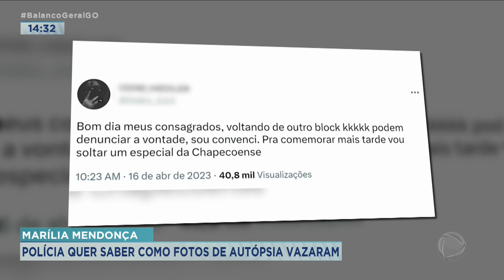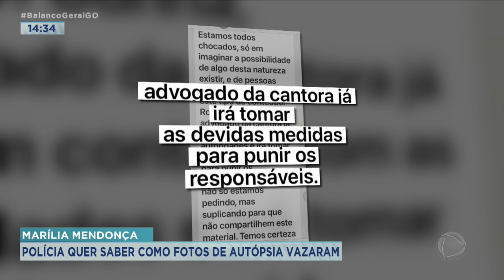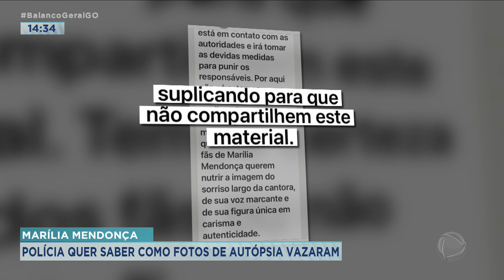MARÍLIA MENDONÇA: POLÍCIA QUER SABER COMO FOTOS DE AUTÓPSIA VAZARAM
DEPOIS DA PRISÃO DO HOMEM QUE DIVULGOU AS FOTOS DA AUTÓPSIA DA CANTORA MARÍLIA MENDONÇA, AGORA A POLÍCIA QUER DESCOBRIR QUEM TERIA CAPTADO OS ARQUIVOS DA POLÍCIA CIVIL DE MINAS GERAIS, ONDE A CANTORA MORREU.